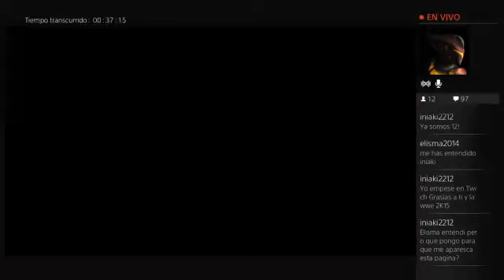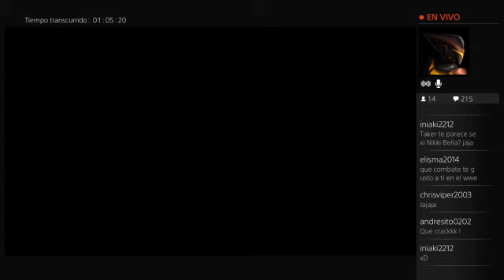WWE 2K15 [Directo de Twitch] · Universiando en Modo Universo [4]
Payback ha llegado y es hora de quitarle el título a Luke Harper.